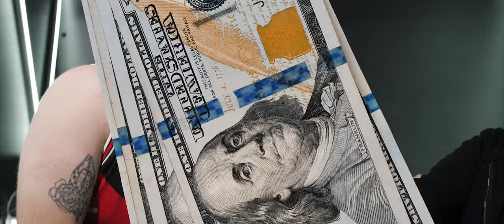Groppo & Migo Da Don "Gucci" | Dir. Shonteau Joshua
^^^ Click Here ^^^